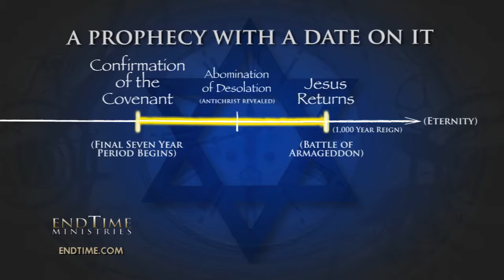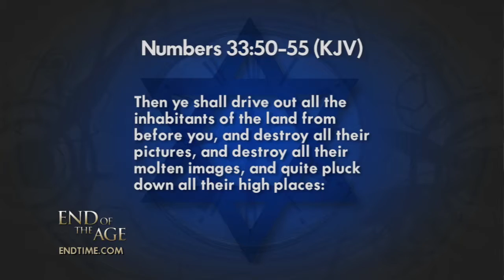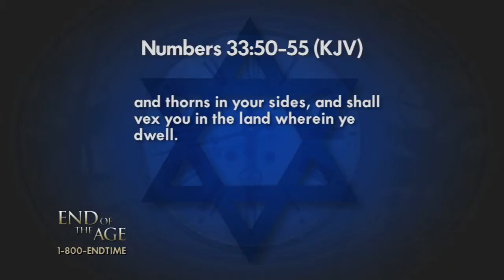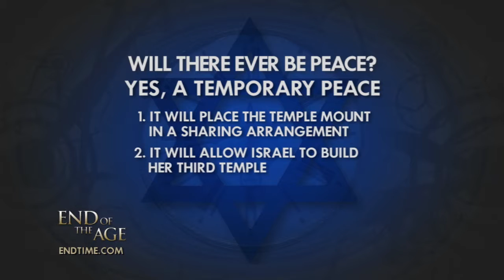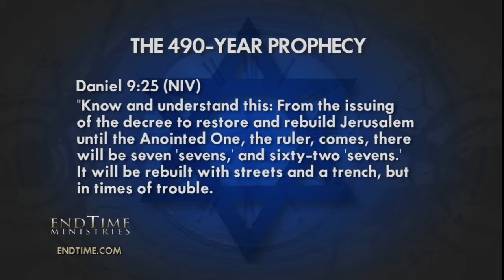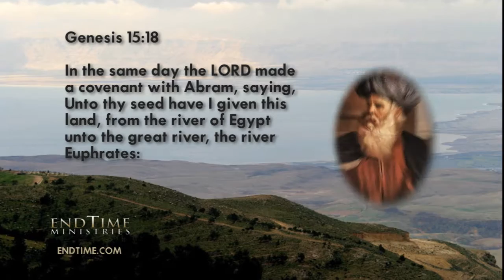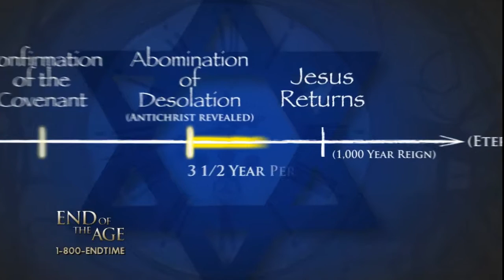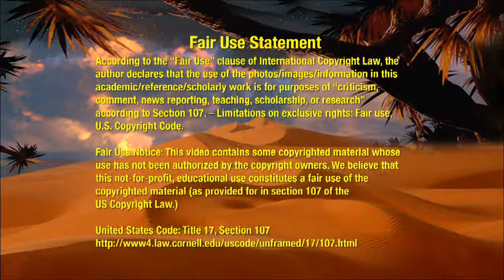Израиль - Божьи пророческие часы | Пророчество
Израиль - Божьи пророческие часы
Про восстановление храма в Израиле, конец света.

Наблюдая за событиями последнего времени, можно с уверенностью сказать, что конец близок и второе пришествие Иисуса Христа близко при дверях. Всё больше фильмов, различные новости, ученые, даже политики говорят об апокалипсисе! Возможно мы, живущие в это последнее время, станем свидетелями исполнения последних Библейских пророчеств. Вопрос, который должен волновать каждого из нас, следующий: "готов ли я ко встрече со Христом?"

© Копирование и использование данного материала в коммерческих целях - ЗАПРЕЩЕНО! EndTime Ministry обладаем правами на это видео.

Stay in touch | Оставайтесь на связи